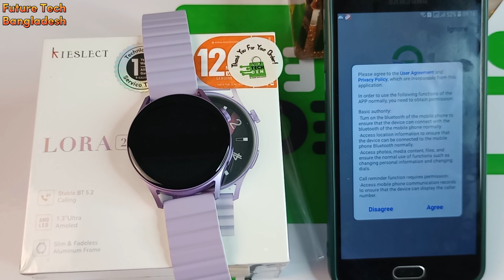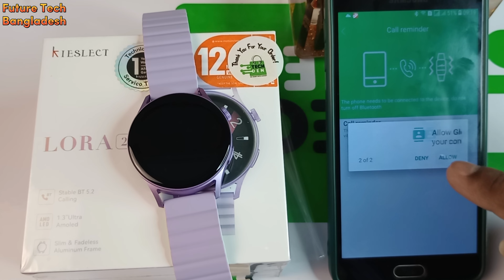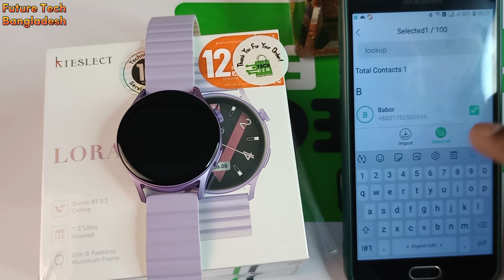How to Connect Kieslect LORA 2 Smart Watch Video 2023 || Future Tech Bangladesh || Tech Den